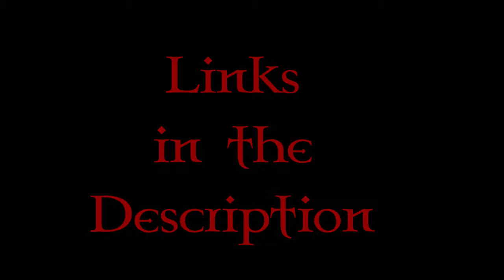Akron Blimp Zeppelin Hangar, Anselme (Arnaud Thevenet) (Postcards from the Heart of Darkness) Ohio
BigTroubleInLittleCanton.Org

PHOTOGRAPHER: Jared Myers (Rawfires.com)

AUTHOR/NARRATOR: Arnaud Thevenet

Freesound.Org: hantorio_thunder-close-boem

    My name is Jason Daniel Myers, and the veil was torn from my eyes, as it is for so many, when I ventured into territory where I did not belong. In this case, the tangled deep forest of the dark web. What can I say, I was curious when I should have been content. But what I stumbled on wasn't your run-of-the-mill illicit trade in sex and substances, but something nobler and stranger and more disturbing: the ephemera collected by one Mr. Elliott Miller, a digital version of the narrative an obsessive might construct on his wall: audio files, artifacts, notes, sketches, photographs, news articles, rumors and testimonies, strung together with the tenuous connective tissue of pushpins and yarn and conjecture.
     I suspect that I stumbled upon it simply because Elliott Miller did not expect anyone to be looking for it. This cache of information created a disjointed narrative of the darkness pulsing in Elliott Miller's hometown of Canton, Ohio, a town which, though I had lived outside its limits for decades, also happened to be my hometown.
     At first I assumed all this to be simply a product of Elliott Miller's imagination, whether mentally unbalanced or creative or a spiked cocktail of both. But the more I dug into his cosmology, and the more I looked around, the more I could see those webs of yarn trailing from the digital ephemera to the flesh and blood and concrete world around me. People, places, events, graffiti, a random encounter on the street, one single line in an otherwise mundane news article or broadcast. Everywhere I went those pushpins pierced my tender reality, everywhere I walked I found myself brushing aside or ducking under or tripping over that connective tissue. There was a dark heart pulsing in Canton, Ohio, pumping black slush through arteries and veins and capillaries from the city to the state to the country and, I can only assume, beyond.
     Elliott Miller heard that dead heartbeat, and now so do I.
     And we are not the only ones.